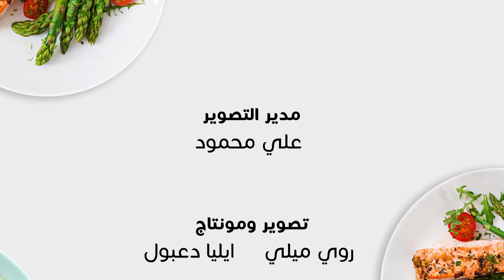النحافة المُفرطة مرض - برنامج هلا بصحتك مع أخصائية التغذية فيرا متى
النحافة المُفرطة مرض - برنامج هلا بصحتك مع أخصائية التغذية فيرا متى كل ليلة خميس ساعة ٨:٣٠ بتوقيت بيروت على قناة هلا لندن